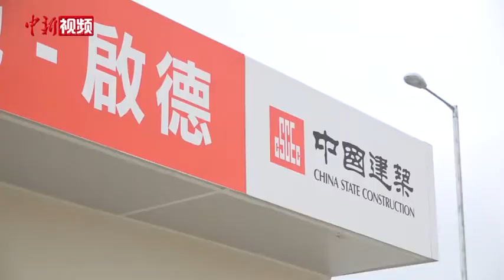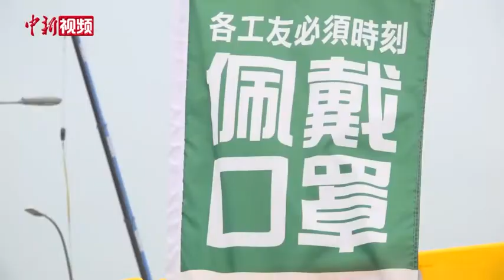爱心企业向香港方舱医院工作人员捐赠抗疫物资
4月30日，“同心抗疫  迎接曙光”爱心捐赠仪式在香港启德邮轮码头的启德方舱医院建设工地举行，多家爱心企业向启德、竹篙湾及元朗潭尾社区等方舱医院的前线员工捐赠280箱抗疫物资。